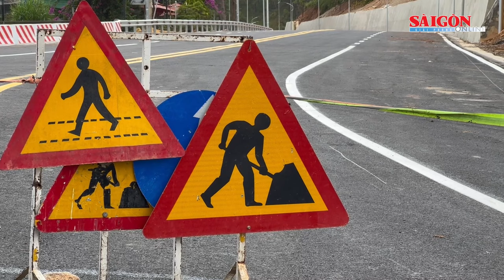Đèo Prenn – Đà Lạt: Những ngày cuối nâng cấp, mở rộng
Còn hơn một tháng nữa là đến hẹn hoàn thành dự án nâng cấp mở rộng đèo Prenn, TP Đà Lạt. Thời điểm hiện tại, tuyến đường đèo đã hoàn thiện một số đoạn, những phần việc còn lại đang được đơn vị thi công tích cực triển khai kịp tiến độ.